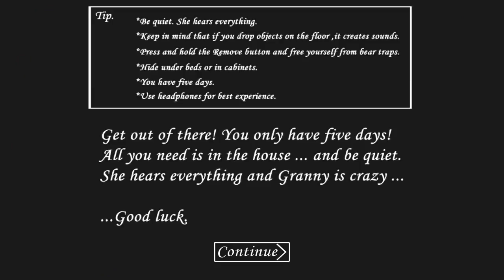Im Scared of Granny